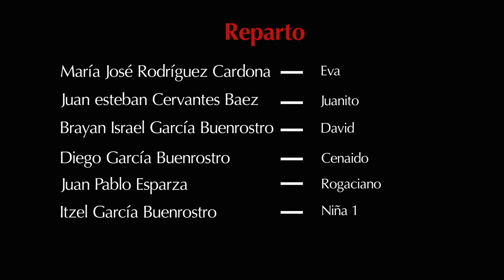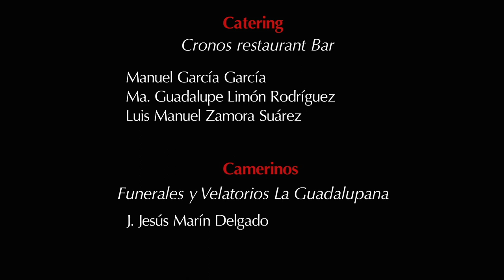Puerca Inocencia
Cortometraje de los alumnos de séptimo semestre de la licenciatura en comunicación e información de la Universidad Autónoma de Aguascalientes

Este proyecto fue filmado con la ayuda y financiamiento del municipio de Rincón de Romos, Aguascalientes.

SINOPSIS:
Un grupo de niños lleva una vida rural y tranquila, hasta que el reto de su primera responsabilidad los toma por sorpresa. Basada en una historia real.

Escrito y dirigido por Marcelino Chavez G
Producido por Juan Pablo Esparza

Reparto:
María José Rodríguez Cardona
Juan Esteban Cervantes Baez
Bryan Israel García Buenrostro
Diego García Buenrostro
Juan Pablo Esparza Hernández
Itzel García Buenrostro

Asistentes de dirección:
Arturo Tafoya
Juan Jesús Fidel Toledo

Asistentes de producción:
Sergio Flores
Fernando De Jesús Montañez Plascencia

Dirección de fotografía:
Daniel Osvaldo Altamira
Juan Pablo Esparza

Asistente de fotografía:
Diego Topete B

Dirección de arte:
Martha Yadira Jiménez Estrada
Adolfo Navia

Asistente de arte:
Carlos Andres

Dirección de sonido:
Moy Bernal
Reda Torres

Fotografía aérea:
Juan Pablo Esparza

Música original:
Alex Chávez

Edición:
Marisol Cortés
Marcelino Chávez
Juan Pablo Esparza

Corrección de color:
Marisol Cortés

Logística:
Maarifer MPerez
Fernando E. Medrano
Marcelino Chavez Balderas
Tomás Días Luévano
Juan Manuel Cervantes Reyes
María del Refugio Segura Martínez
Claudia Fabiola Rosales Narváez

Catering:
Cronos restaurante bar

Camerinos:
Funerales y velorios La Guadalupana

Agradecimientos:
Rincón de Romos oficial
YDL Films
Comunicación UAA
Centro de Ciencias Sociales y Humanidades - UAA Oficial
Universidad Autónoma de Aguascalientes (Oficial)